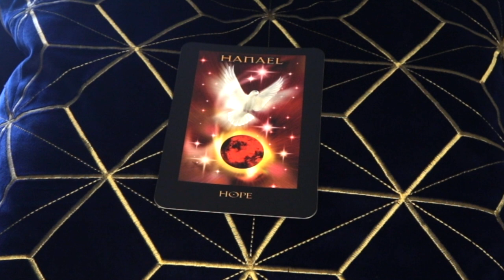Angel Daily Message July 27, 2020